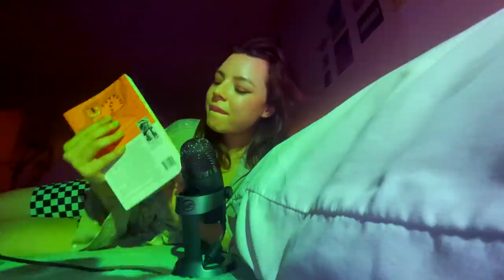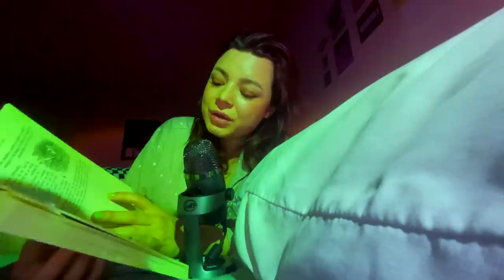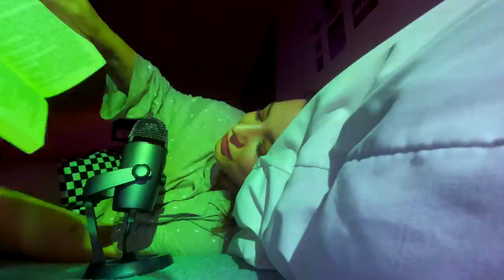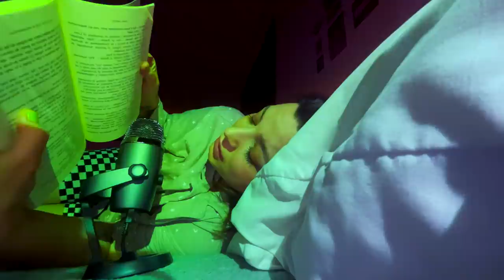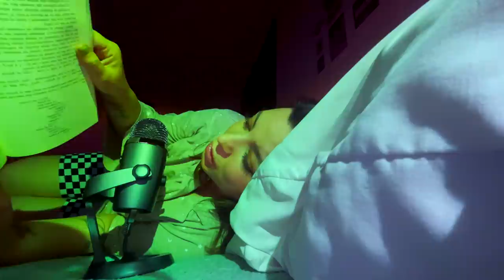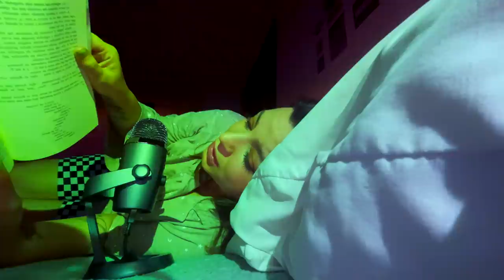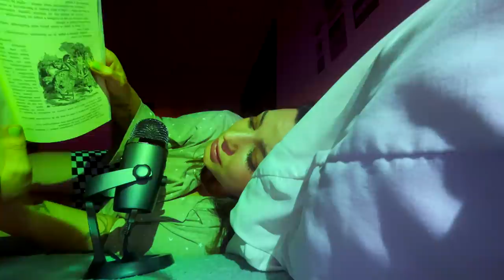ASMR WHISPERING para dormir - Cap. 3 Alicia en el País de las Maravillas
Capítulo 3 de la lectura de uno de mis libros favoritos, espero les guste entrar a este mundo conmigo.